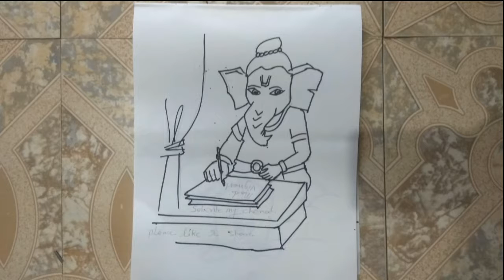How to draw ganesha 4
Dosto isa video mene ganpati bapa ki drawing kese banate he ae sikhaya he. Agar apko video pasand aaye to like kare. Share kare.
Sabhi dosto ko hamari traf se ganesh Chaturthi thi ki hardik subhkamnaye.